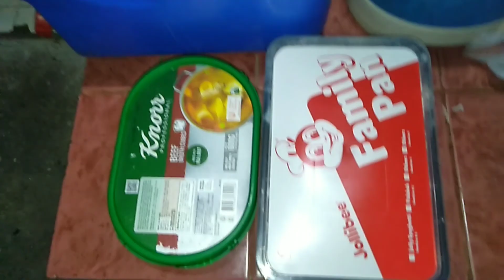PART #2 TANIMAN SA GILID GILID TANGKAY NG KAMOTE PAANO ITANIM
HOME ORGANIC GARDEN IDEAS
KAGARDEN

UMPISAHAN NA ANG PAGTATANIM NG GULAY KAHIT SA SMALL SPACES NGAYON

KUNG KAYA KO
MAGTANIM
KAYA NIYO DIN